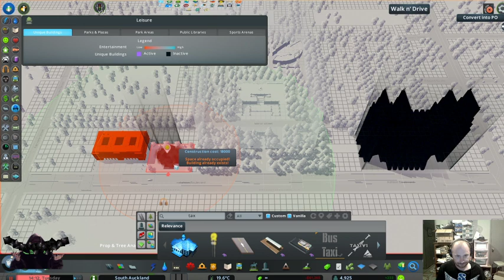Mixed Reality with Cities Skylines and Day 5 in creating South Auckland. Replacing Roads and Mods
After playing around with Network Extension 2 we finally get cracking with the City Centre. We also start looking at Transit Hierarchy.